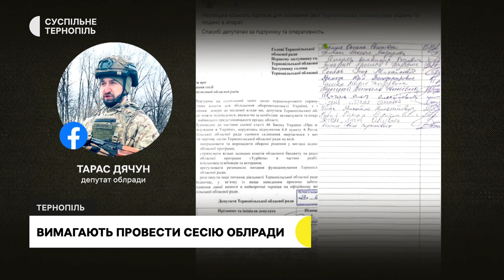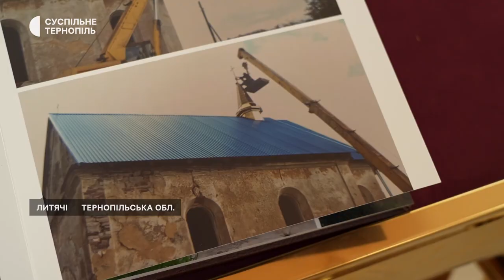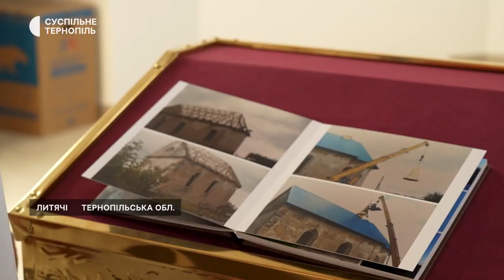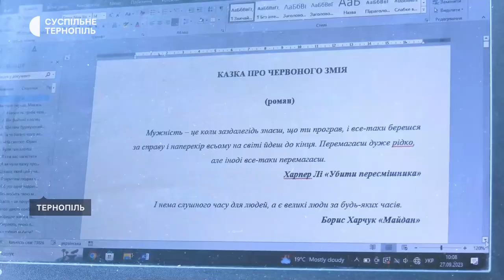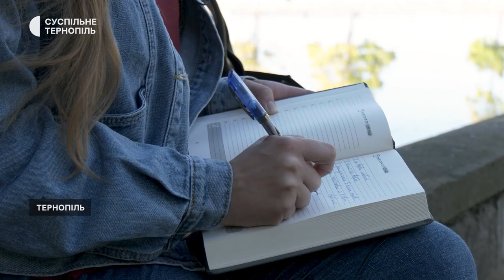Вимагають провести сесію облради. Сам відновлює сільський храм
- 23 депутати обласної ради вимагають скликати сесію: чому та що каже голова?
- 83-річний політв’язень Микола Горбаль відбудовує закинутий храм за власну пенсію
- Тернопільський письменник Олег Герман розмальовує та продає тубуси, які йому з передової передає син. Виручені за них гроші віддає для захисників